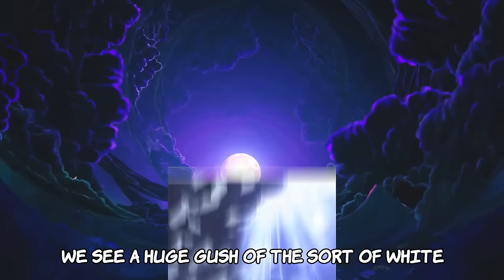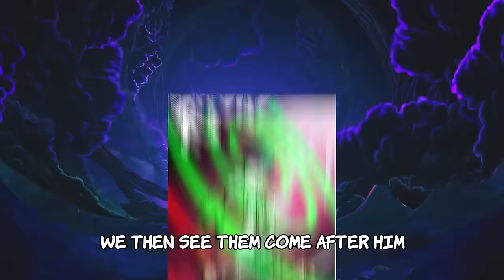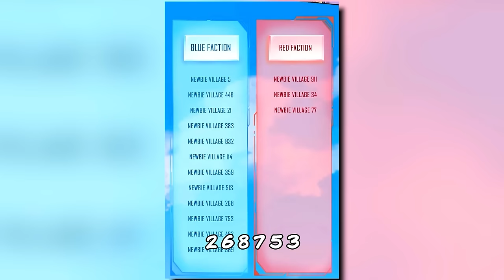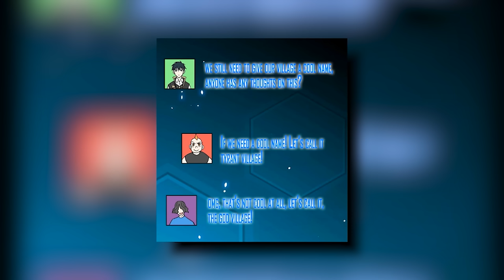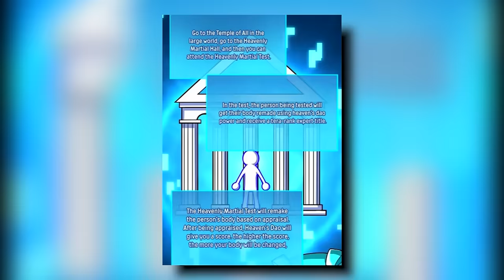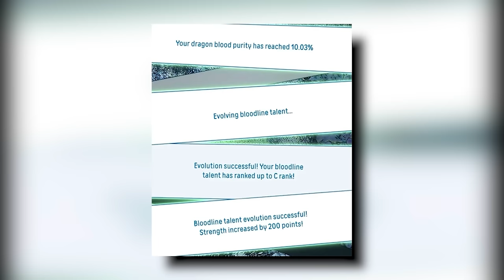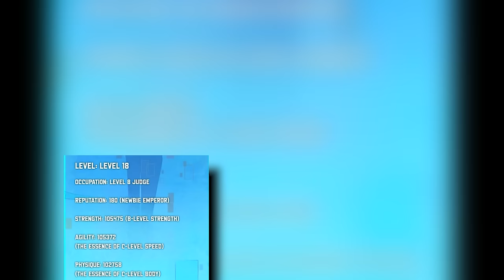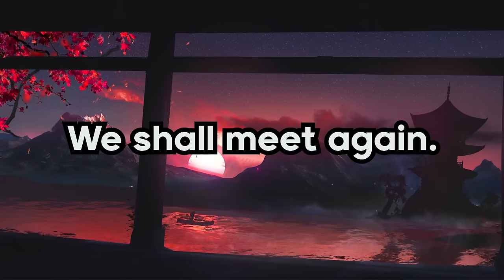He Is Reborn With Forbidden Spells and Makes Everyone His Slave! | Parts 1-4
In this manhwa recap the MC is a loser but then awakens an SSS Rank ability and can steal the abilities of other people and monsters. He levels up so fast and steals the resources of those who go against him. Enjoy!

name:  Awakening SSS-Level Talent at the Beginning (chapters 1-67)

0:00 - 1:34:47 - part 1
1:35:12- 2:32:33 - part 2
2:32:35 - 3:03:57 - part 3
3:04:10 - 3:48:36 - part 4